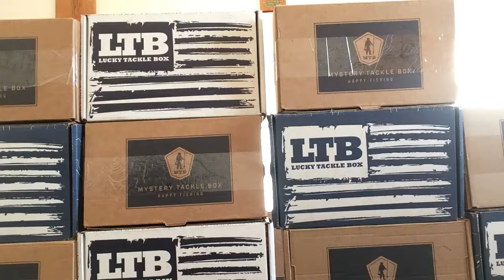Battle of the boxes❗️